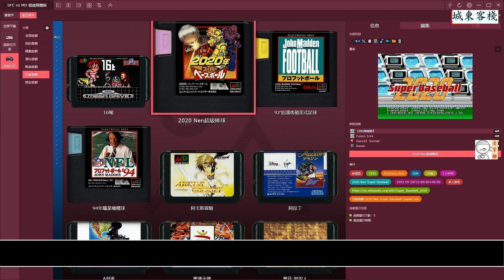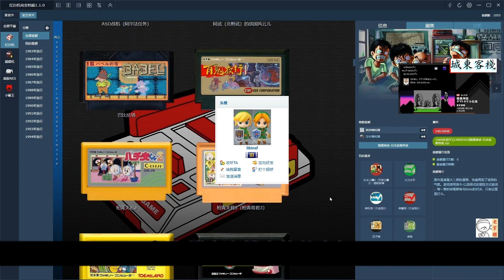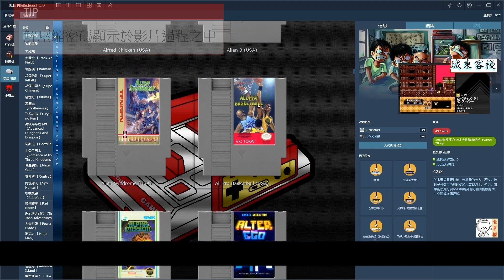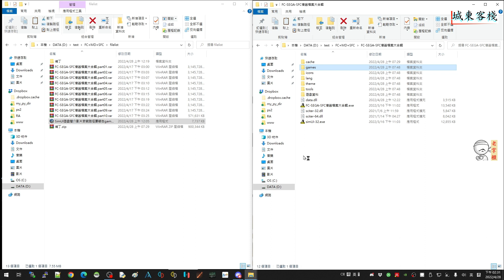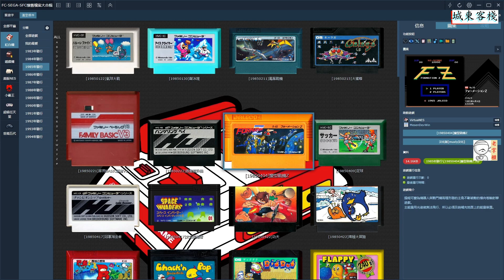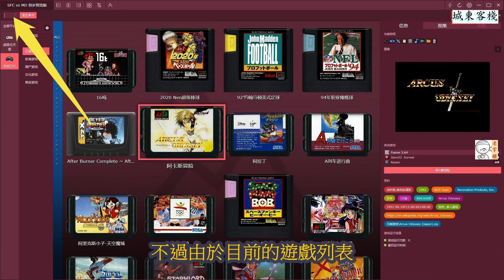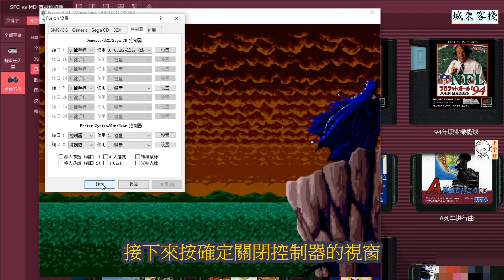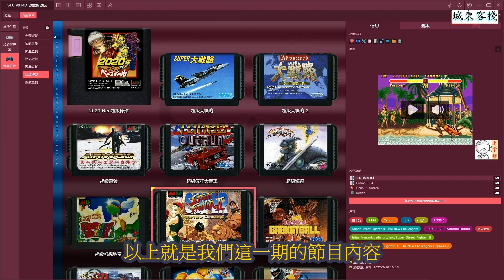懷舊遊戲中文懶人包--紅白機終極檔案+超級任天堂 & 世嘉五代 絕世雙雄懶人整合包(系統安裝,控制器設定,繁中取得)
00:00 檔案取得
02:08 安裝與更新
06:55 模擬器設定

在今年年初睡神林克
發佈了兩個重要的懷舊遊戲整合包
分別是紅白機終極檔案 以及
Sfc&MD終極雙雄的這兩個模擬器整合前端
受到懷舊玩家們廣大的推崇
我們今天要跟各位介紹的
是由社團內的另外一位大神
將這兩部作品加以整合
形成一個綜合三部作品的單一模擬器前端
其內容不但完全繼承了
睡神林克所有集結的作品
為了符合繁體中文玩家的需要
也進行了相對應的繁體中文化工作
所以如果在今年年初
沒有下載到
這兩個懷舊整合包的玩家